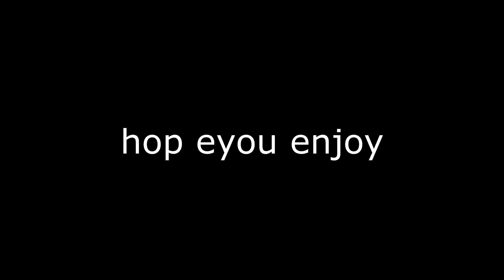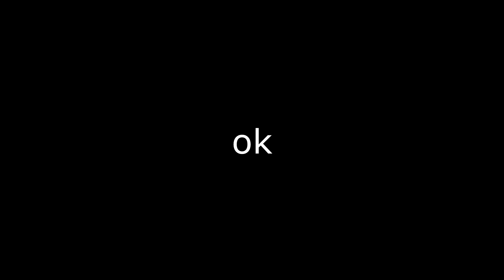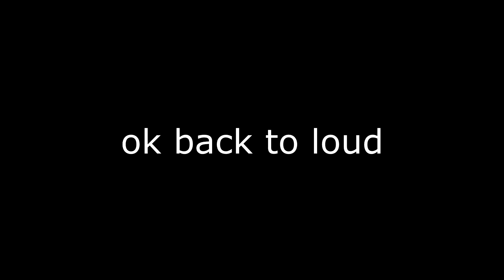funny 3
sub or something